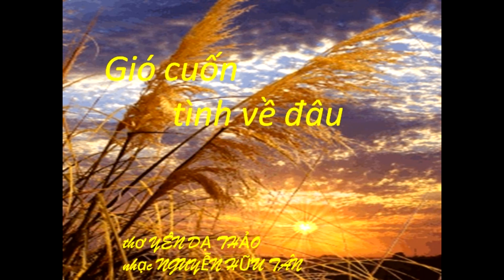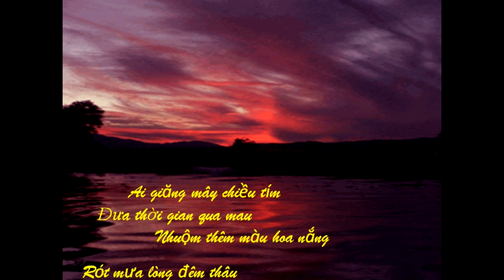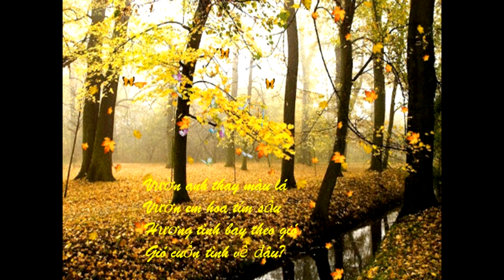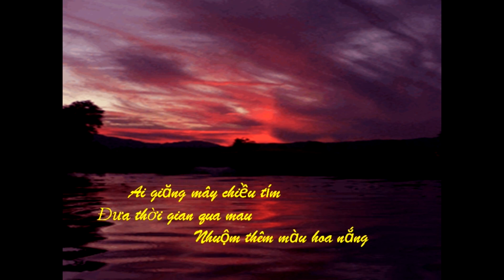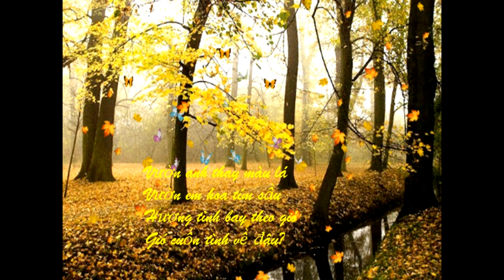Gió cuốn tình về đâu